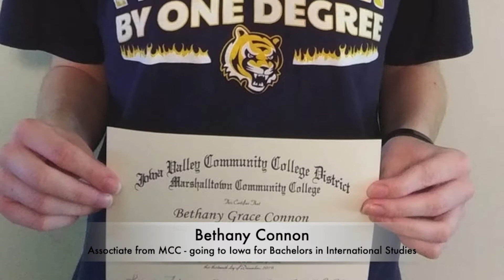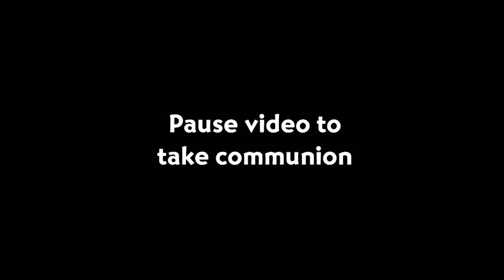People Skills: Zacchaeus